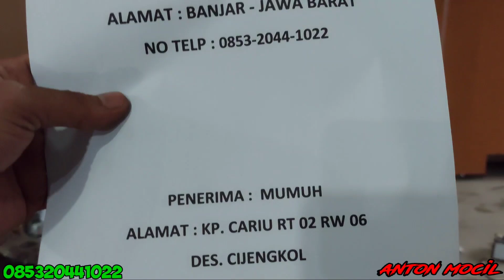TRAIL RXF 50cc MATIC SIAP KIRIM KE SUKABUMI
yang minat trail 50cc matic untuk usia anak 7 tahun ke atas atau yang mau belajar main trail ini cocok banget gaiss
dengan ban ring 10/12
suspensi depan usd
suspensi belakang monosok
rem cakram depan belakang
bensin murni
stater electrik
yang minat trail ini bisa hubungi no wa 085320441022
toko meny mini moto
alamat jln mayjen lili kusuma sumanding wetan kota banjar jawabarat
jangan lupa klau mau cek unit vidio call saja